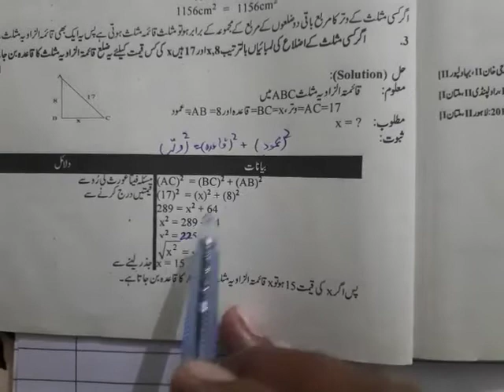9th Math(super) lec#34